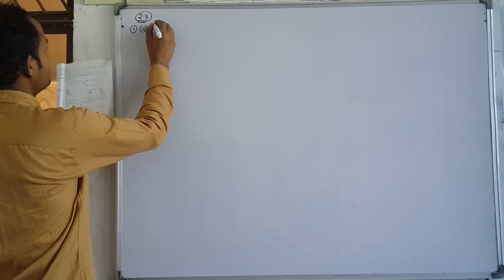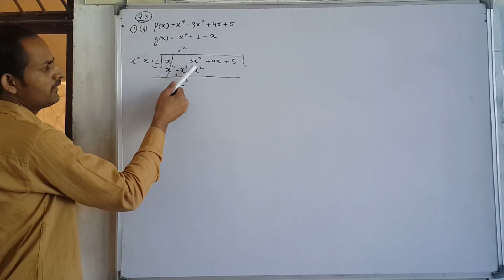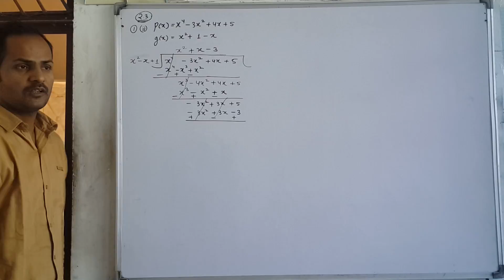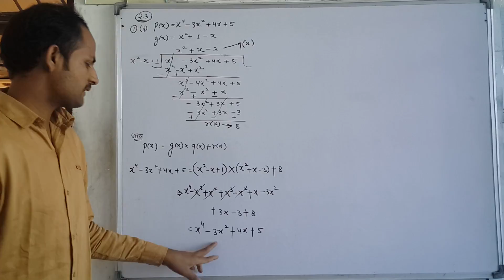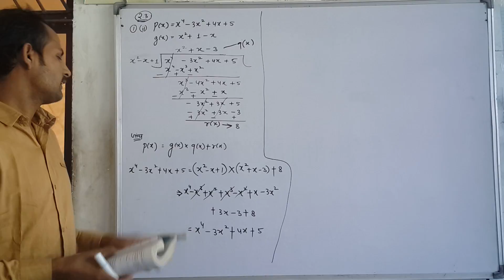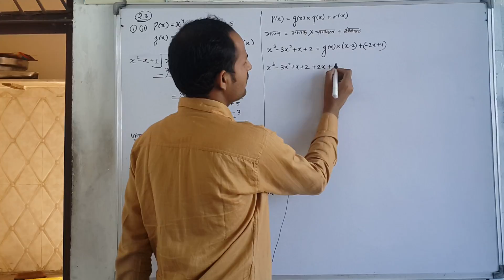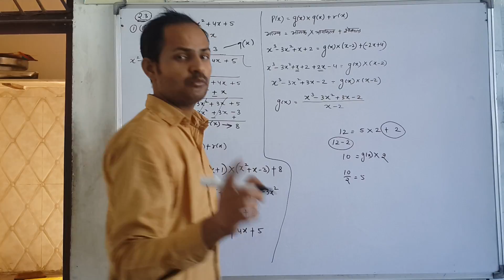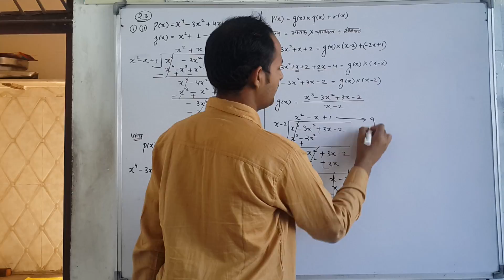3. Polynomials Division Algorithm & Verify, Find g(x) Cbse & Rbse Class 10 Maths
Example 8 : Divide 3x
2 – x3 – 3x + 5 by x – 1 – x2, and verify the division algorithm.

4. On dividing x3 – 3x2 + x + 2 by a polynomial g(x), the quotient and remainder were x – 2 and –2x + 4, respectively. Find g(x).